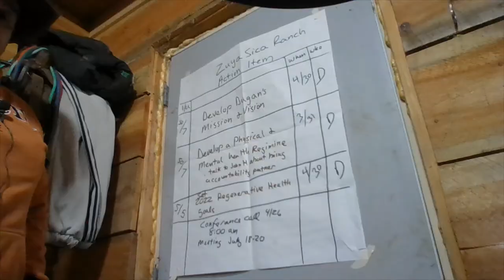Pray for Rain, Plan for Drought: Dugan Bad Warrior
"Pray for Rain. Plan for Drought." is a special project of the South Dakota Grassland Coalition (SDGC). The project is made possible by a collaborative grant to SDGC from the South Dakota office of USDA's Natural Resources Conservation Service, in cooperation with South Dakota State University. The purpose of this site is to connect you with the information you need—in one location—to both plan for, and help mitigate, the impacts of lingering drought conditions on your ranch. It has been created by the South Dakota Grassland Coalition—for ranchers, by ranchers—to help you weather whatever Mother Nature may throw your way.